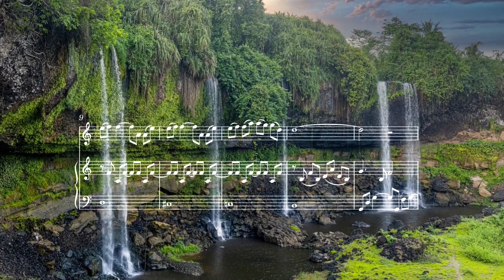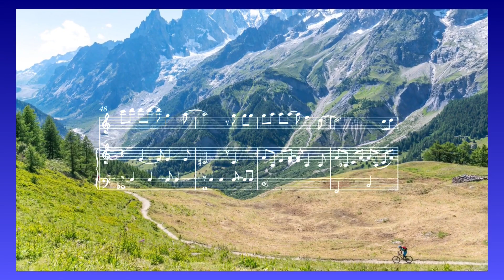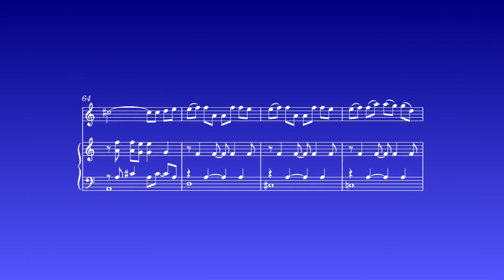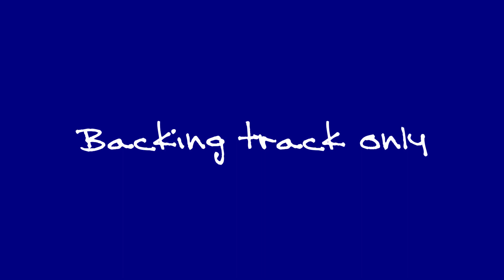When Words are Not Enough - for Flute and Piano - by Jon Raybould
Do you feel strongly about something - or someone - in your life? A partner, father, mother, child, grandparent, friend? About religion or the beauty of nature?
Sometimes words seem inadequate for feelings you would like to express.
"When Words are Not Enough". Composed and performed by Jon Raybould (flute).

The backing track is also on the YouTube video - play along!

Contents of this video:
0:00 Performance track - with flute
03:41 Backing track only